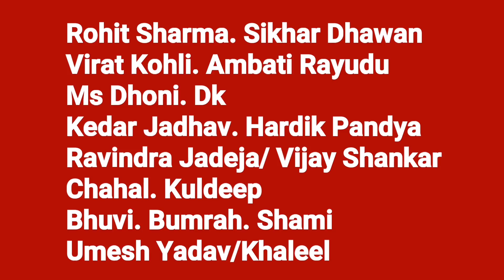India 15 Members Team Squad For World Cup 2019 | ICC World Cup 2019 India Probable Squad